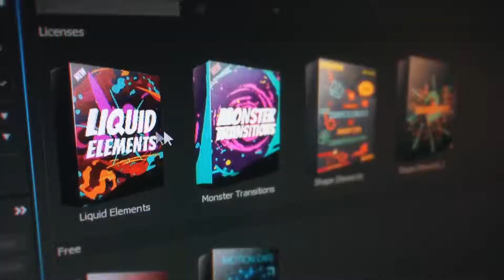800 Fresh Transitions | After Effects Template | Elements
Special Thank You ❤ to vcgmotion!

Recommended Section:
0:01 Liquid Elemets: Download the Pack Manager plug-in and 100+ elements for free at
1:07 Download 'Clean Lower Thirds'
1:07 Download 'Epic Cinematic Logo Reveal'
1:07 Music
1:15.200 Download 'Subscribe project'